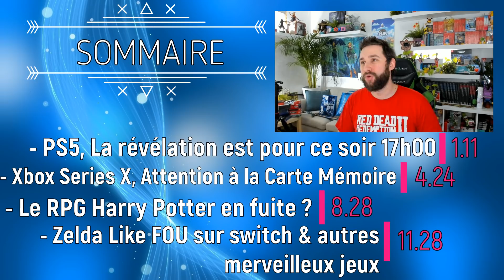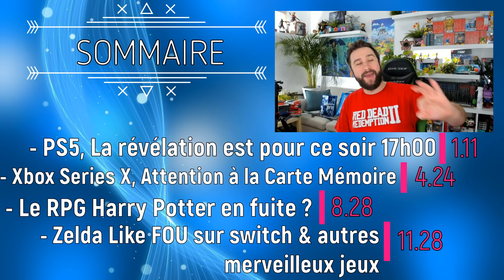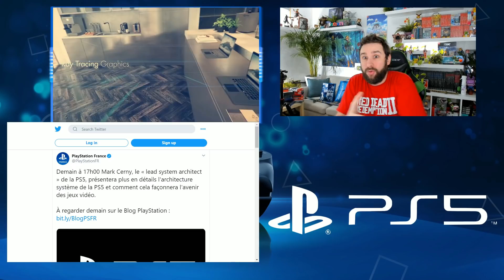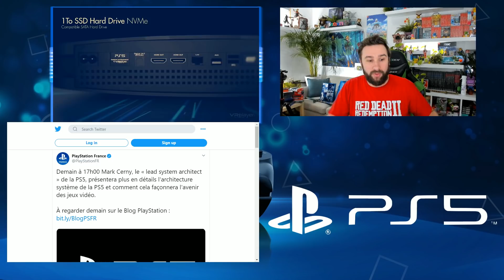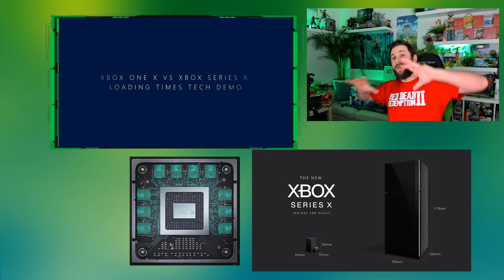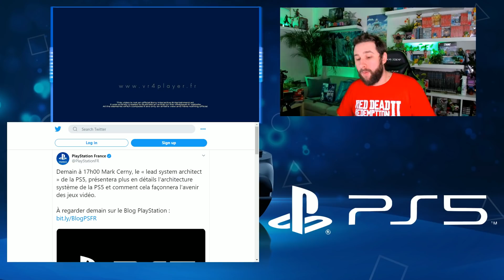PS5 brûlante 🔥 Zelda-Like FOU sur Switch, Harry Potter RPG Open World & Attention Xbox Series X ⚠️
La PS5 dévoilée ce soir à 17h00, Attention aux Cartes Mémoires Xbox Series X ⚠️ Harry Potter RPG Open World en fuite & un Zelda Like de FOU arrive sur Nintendo Switch ainsi que quelques merveilles 🎮 Un Gaming News ULTRA BOUILLANT 🔥 ABONNE TOI (↓ déroule la description ↓)

Salut Salut :)